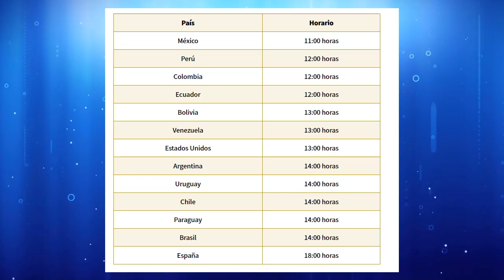PSG vs AL NASSR LA PREVIA - Donde ver MESSI vs CRISTIANO RONALDO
PSG vs AL NASSR en vivo
PSG vs RIYAHD SEASON en vivo
MESSI vs CRISTIANO RONALDO en vivo
PSG vs ALL STARS en vivo
PSG vs AL HILAL en vivo
PSG vs Al Nassr hora fecha dia canal donde ver
PSG vs Al Nassr  previa, prediccion , analisis.
Noticias PSG hoy. Noticias cristiano ronaldo hoy. Noticias liga messi hoy.
El dia de hoy 19 de enero se enfrentan messi vs cr7. Futbol internacional hoy. En este video les doy la hora, canales, alineaciones y datos del partido.
Gol del psg hoy,  gol del al nassr hoy, gol de messi hoy, gol de mbappe hoy, gol de criatiano ronaldo hoy.
PSG vs Al Nassr  Goles y Resumen 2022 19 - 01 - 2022